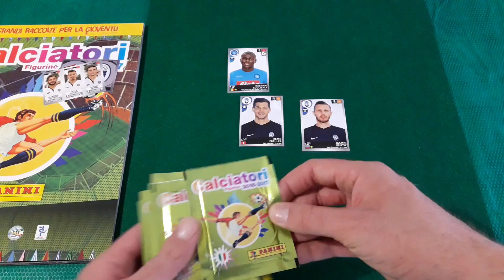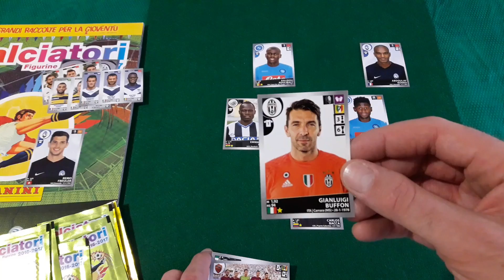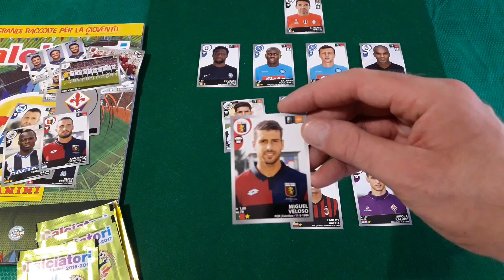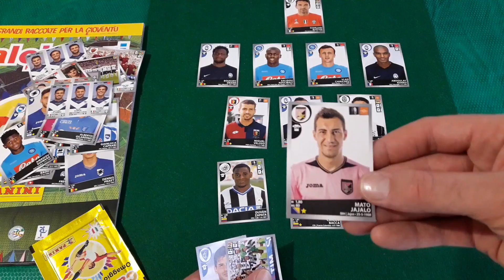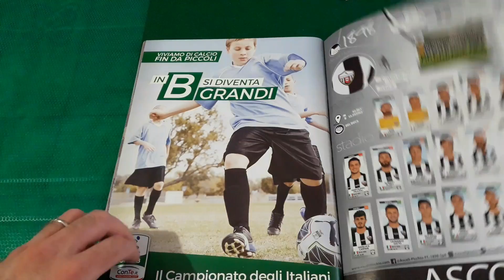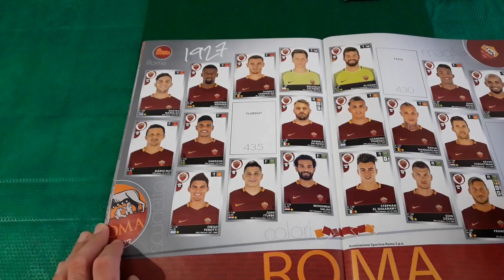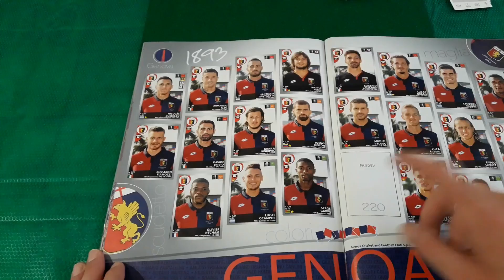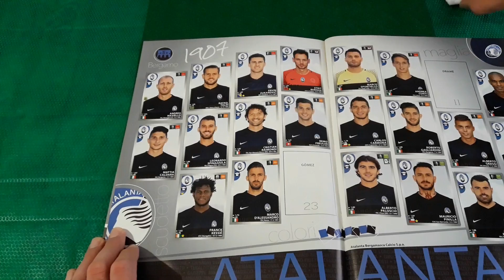Spacchettamento + ce l'ho mi manca figurine calciatori 2016/17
figurine calciatori 2016/17